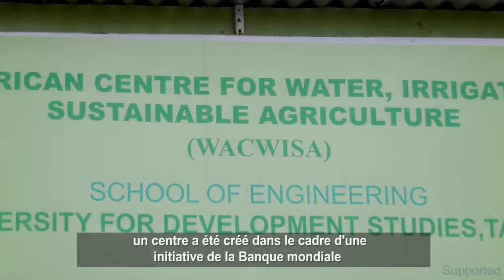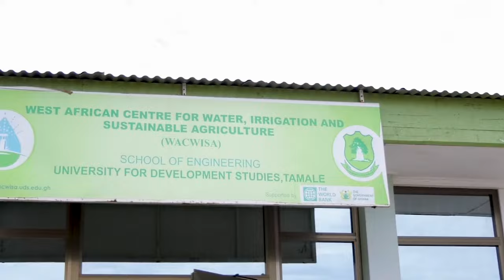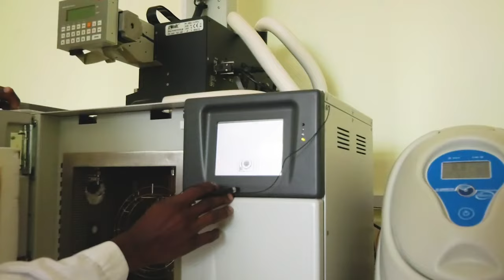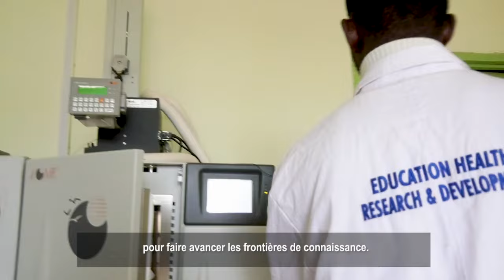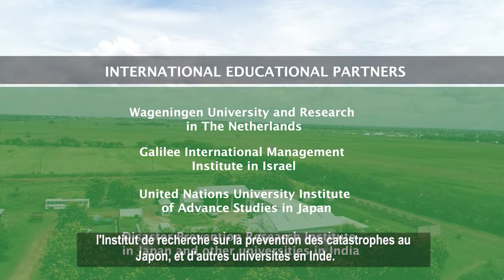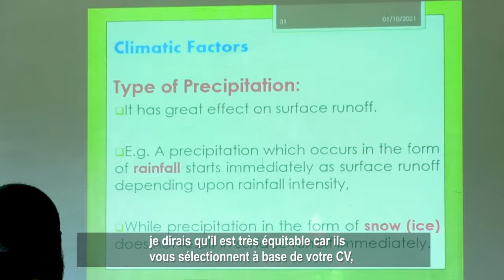Documentary: The West Africa Centre for Water, Irrigation and Sustainable Agriculture (WACWISA)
Under the ACE Impact project, 53 centers have been established in 11 African countries, with a mandate to advance the quality and quantity of post-graduate education in Africa. These centers have been making massive contribution within the sub-region through innovation research outcomes.
This documentary highlights the successes, enrolment processes, challenges and impact of WACCI, a World Bank's funded centre of excellence focusing on Water, Irrigation and Sustainable Agriculture in Africa.